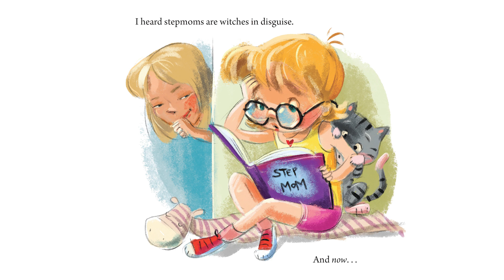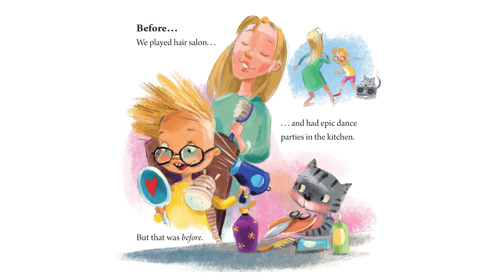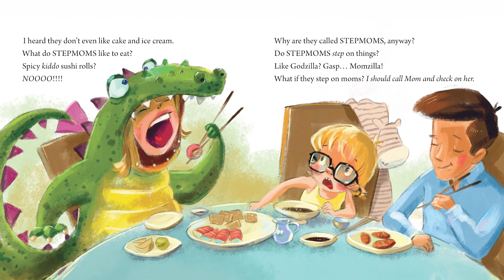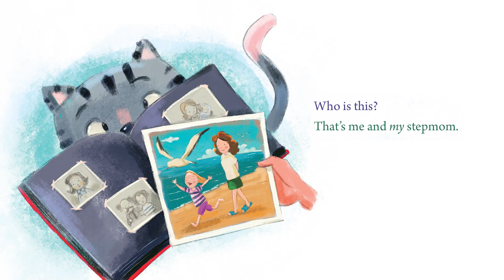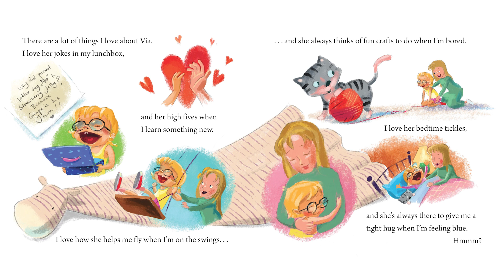The Truth About Stepmoms - by Renee Bolla || Kids Book About New Moms and New Families Read Aloud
I've heard that Stepmoms are evil! They HATE having fun and they're SUPER mean...and now I'VE got one!